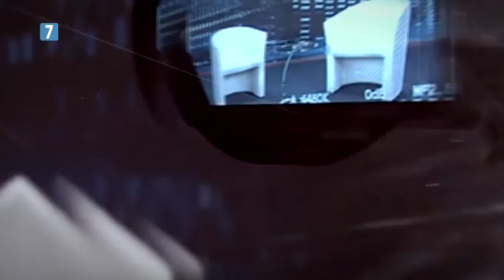Gość Dnia Michał Woś 19 09 2019